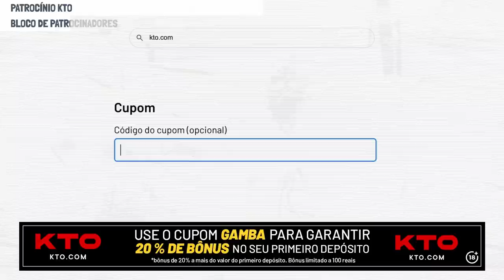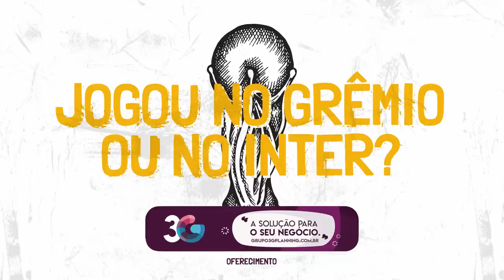Schiavi: “Saí do Grêmio por causa do ...!!!!!” | Gamba y Lucho na Argentina [EP 1]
Tudo sobre futebol sul-americano: análises, mercado da bola, informações e opinião.

GAMBA Y LUCHO NA ARGENTINA PATROCÍNIO:

KTO - Bônus de 20% do primeiro depósito pra quem se registrar com o cupom GAMBA ou LUCHO.

Para todo torcedor existe a KTO. Palpite com razão, palpite com emoção, palpite com diversão. KTO, onde a diversão acontece.
SITE PARA MAIORES DE 18 ANOS. JOGUE COM RESPONSABILIDADE.

JR CIMENTO PASSO FUNDO -
O MAIOR DISTRIBUIDOR DE MATERIAS DE CONSTRUÇÃO DO SUL DO BRASIL.
VAMOS CONSTRUIR JUNTOS?

BOXSTERTECH - A 1ª Oficina Especializada em Porsche do RS. Alto padrão em serviços Porsche. Linhas Premium e Esportivos.
Rua 25 de julho, 522, Santa Maria Goretti, Porto Alegre.

DISFONTE - O seu revendedor Ambev para Passo Fundo e região Norte do Rio Grande do Sul.

Apoio:

AFORA - Viagens pelo mundo? Acreditamos que viagens são sonhos e fazemos de tudo para que eles se tornem realidade.

GRUPO 3G PLANNING - Impulsione o crescimento do seu negócio com o Grupo 3G Planning.